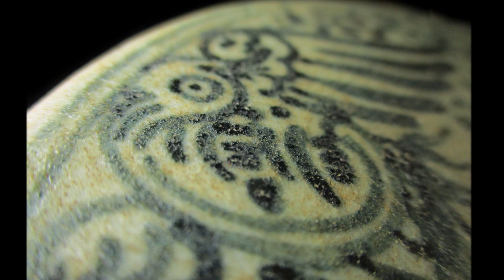Ming Annamese Lid Jar circa 15th-16th century